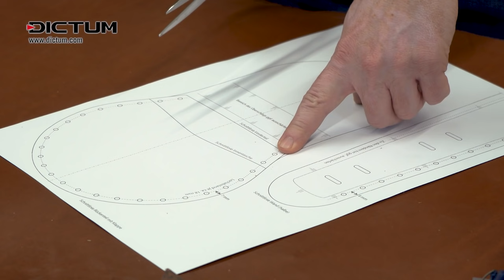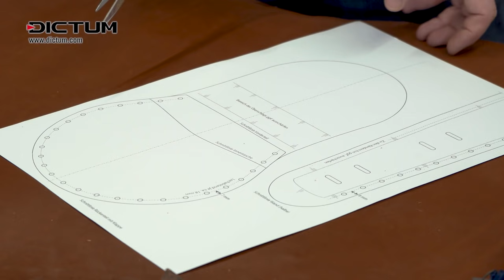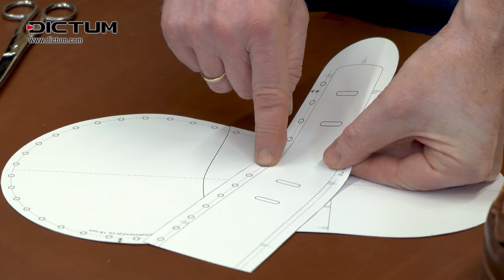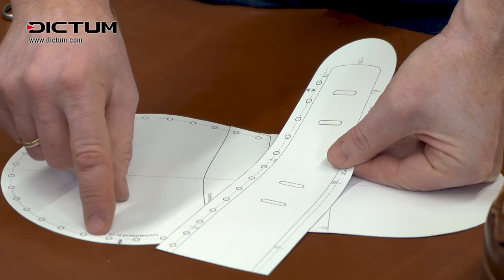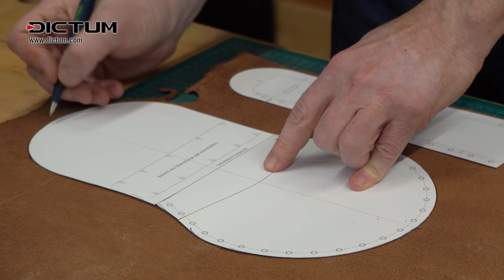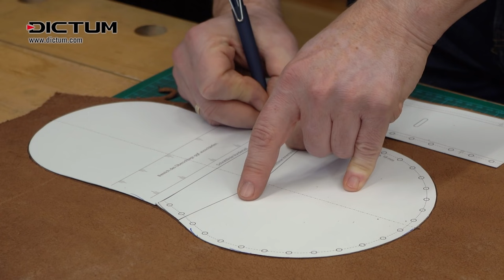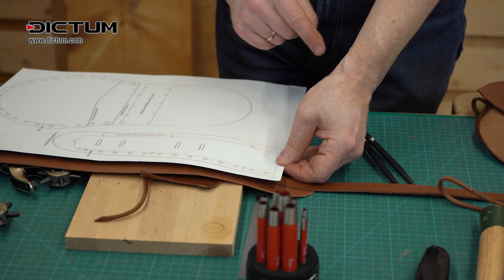Ledertasche selbst bauen - Jagdtasche komplett aus Leder - ohne Nieten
Diese Ledertasche ist ein ideales Einsteigerprojekt, da sie mit wenigen Werkzeugen und nur einem einzigen Material, Leder realisiert werden kann. Je nach Erfahrung und Geschick benötigen Sie dafür etwa einen Tag.
Eine detaillierte Anleitung inklusive Schnittmuster zum Herunterladen finden Sie im DICTUM® Werkzeugwissen-Blog

Für das Projekt können Sie mit einer kleinen Werkzeugausstattung starten. Bei manchen Arbeitsschritten erleichtern spezielle Lederwerkzeuge die Arbeit oder ermöglichen andere Techniken.

sowie kleines Lineal oder Geodreieck, Kugelschreiber, Feuerzeug, Schere und Papier

Arbeitsschritte
00:00 Intro
00:20 Einführung
02:00 Materialkunde
03:55 Schnittmuster
07:50 Riemen schneiden
11:50 Anzeichnen der Lederteile
14:50 Zuschnitt
20:50 Kanten putzen
25:40 Ausschärfen
31:45 Lederbänder schneiden
36:10 Langlöcher für Trageriemen
40:20 Lochreihen anzeichnen
46:36 Löcher stanzen
48:00 Verbinden / Nähen
52:10 Sichern der Naht
54:50 Leder fetten
55:35 Trageriemen und Verschluss
57:45 Gerollten Lederknopf herstellen
1:07:20 Trageriemen / Schulterriemen

Mehr Informationen über DICTUM® und unseren Online-Shop, über aktuelle Aktionen und Social Media-Links finden Sie